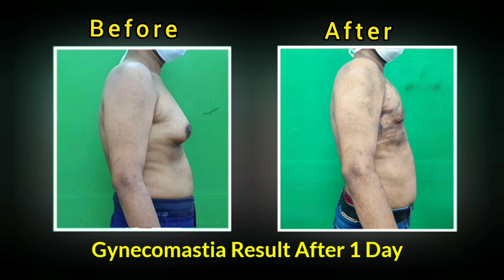Gynecomastia Result After 1day || Dr.Jayanta Bain plastic & Cosmetic Surgeon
What is Gynecomastia?
The word “Gyneco” means Female and “Mastia” means Breast. So when breast of a male become big and looks like female breast, the condition is called Gynecomastia or Man Boob or Male Breast Enlargement.

What are the Grades of Gynecomastia?
Depending upon the enlargement of breast and looseness of the skin gynecomastia are classified into Grade 1 to Grade 4.

Does gym help to reduce Male Chest Fat rather than doing this surgery?
Gym, exercise, dieting reduce body fat from abdomen, but it is effective very effective to reduce chest fat.

How can I get rid of Gynecomastia?
Definitive treatment of Gynecomastia is: (i) Liposuction of Fat; & (ii) Removal of the Gland.

How many days I have to stay in hospital after Gynecomastia Surgery?
Gynecomastia is a day care procedure and patient usually stays 12-14 hour in the hospital.

Do patient feel any pain during Gynecomastia Surgery?
Patient do not feel any pain during surgery, because, Gynecomastia Liposuction and Breast Gland removal is done under anesthesia.

How much time it takes for complete recovery after Gynecomastia Treatment?
Home rest is required for 2 days; can go to office after 7 days; take oral medicine for 10 days; and can start gym after 21 days.

For how many months compression garment has to be worn after Gynecomastia Surgery?
Compression garment has to be worn for at least 12 weeks (3 months) to get Best Result of Gynecomastia Surgery.

Dr. Jayanta Bain is a Board Certified Plastic & Cosmetic Surgeon.

He did MBBS from CNMC, Kolkata. He did MS (General Surgery) from SSMC, Rewa Madhya Pradesh. He did MCH (Plastic Surgery) from IPGME&R, Kolkata India.

After receiving Plastic Surgery degree he took further training in Plastic, Aesthetic & Cosmetic surgery in Clinica Fontana, Valencia, Spain & in Wellness Kliniek, Genk, Belgium.

He consults and operates in his Clinic cum Nursing Home in Salt Lake, Kolkata India.

Address:
Bain Clinic
IB- 129, Sector III, Salt Lake

For online consultation call / Whatsapp on:
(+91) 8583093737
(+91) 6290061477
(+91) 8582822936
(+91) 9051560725